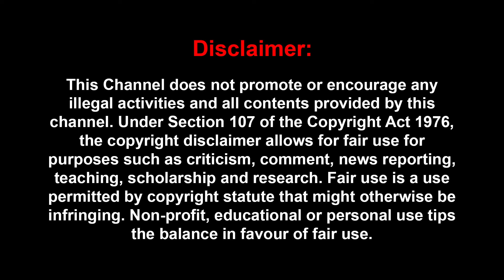'ஏன்யா இந்த படத்தை இவ்ளோ கொண்டாடுறீங்க..?' Manjummel Boys உண்மையிலேயே நல்லா இருக்கா..'🔥